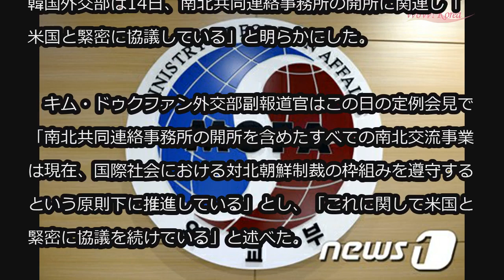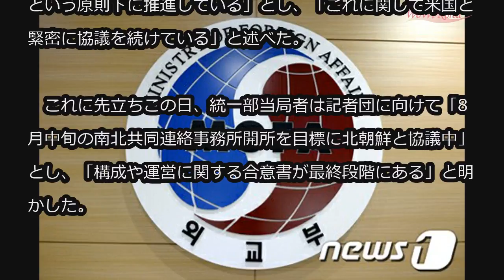外交部、南北共同連絡事務所の開所に関連し「米国と緊密に協議している」＝韓国 (8/14)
外交部、南北共同連絡事務所の開所に関連し「米国と緊密に協議している」＝韓国

韓国外交部は14日、南北共同連絡事務所の開所に関連し「米国と緊密に協議している」と明らかにした。

　キム・ドゥクファン外交部副報道官はこの日の定例会見で「南北共同連絡事務所の開所を含めたすべての南北交流事業は現在、国際社会における対北朝鮮制裁の枠組みを遵守するという原則下に推進している」とし、「これに関して米国と緊密に協議を続けている」と述べた。

　これに先立ちこの日、統一部当局者は記者団に向けて「8月中旬の南北共同連絡事務所開所を目標に北朝鮮と協議中」とし、「構成や運営に関する合意書が最終段階にある」と明かした。